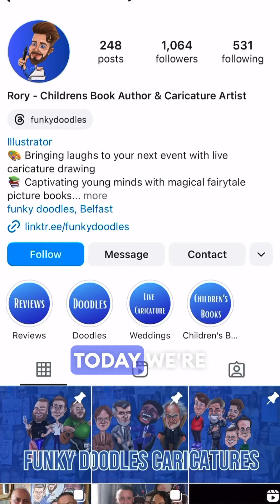Don't draw me!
Here's a review of Funky Doodles.

Match the thumbnails to the content.
Think of your viewer first.
Keep uploading...

It’s episode 5 of a new part-time series where I review social content.

Was I right?

If you want personal help, comment ‘community’.
I’ll send you details of my paid community - The Studio.
Let’s make your personal brand fly!